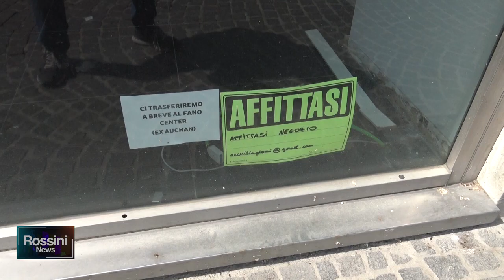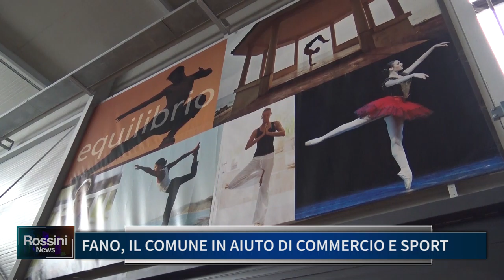FANO, IL COMUNE IN AIUTO DI COMMERCIO E SPORT